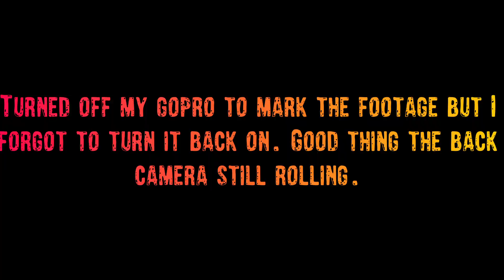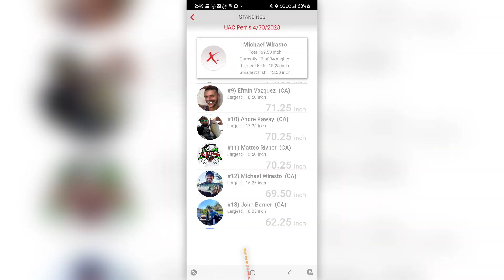Urban Angler Club Tournament (LAKE PERRIS, CA)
URBAN ANGLER CLUB TOURNAMENT stop number 3.

I didnt find the right size school, but still managed to catch a limit. If you guys are interested to join these tournament, you can check em out here :